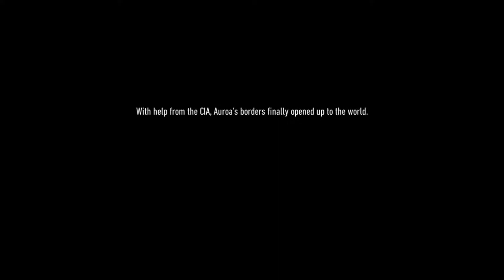Ghost Recon Breakpoint [EN] [Ps4Pro]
Hi all thanks for joining me. I'm MINK. This is my channel where you can SUB for FREE. Like and chill in streams peeps.thanks for the subs and likes.